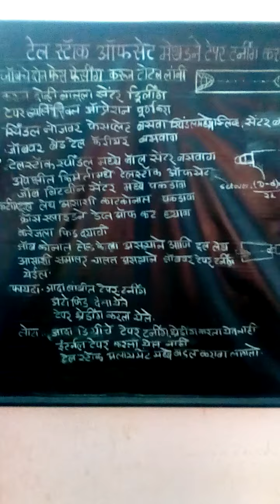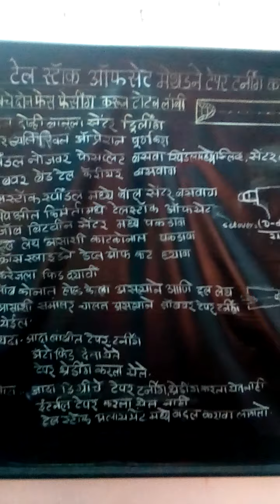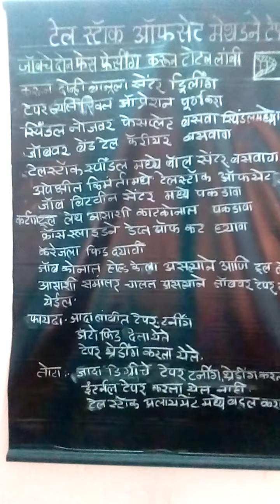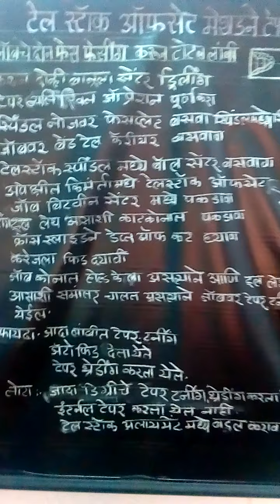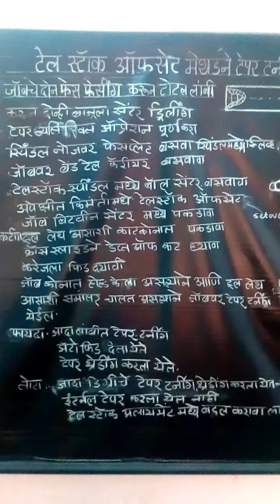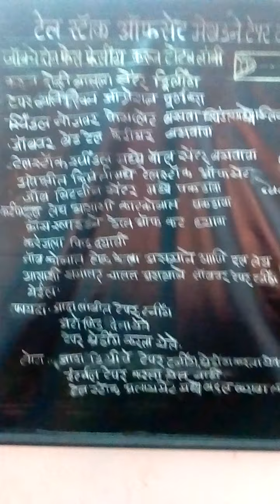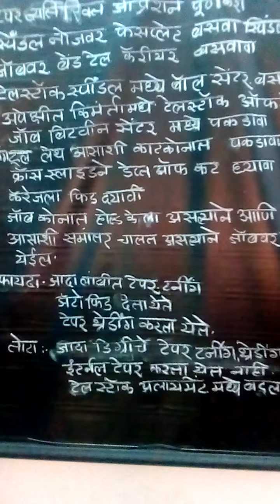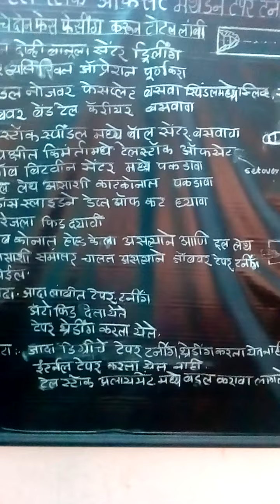TAPER TURNING BY TILSTOCK OFFSET METHOD